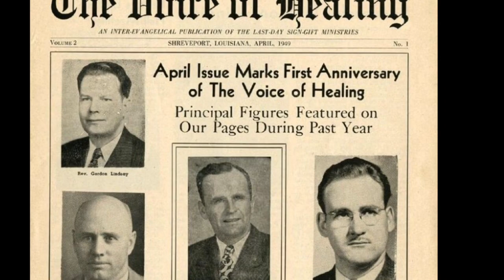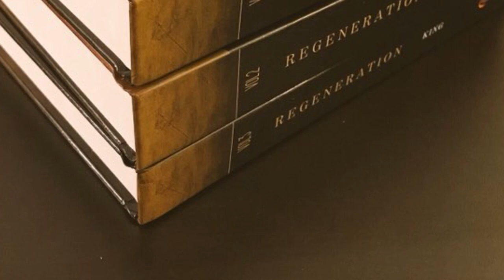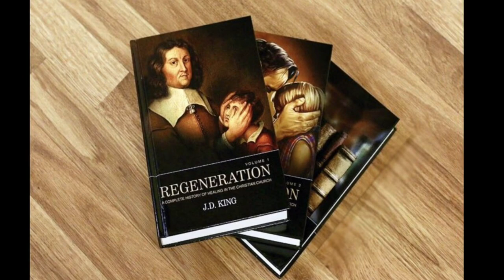Divine Healing in Twentieth Century Church History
In this captivating historical video, J.D. King delves into the ministry of healing that unfolded during the early to mid-twentieth century.